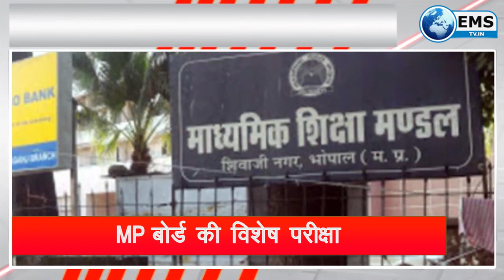MP में फिर अलर्ट ! | EMS TV